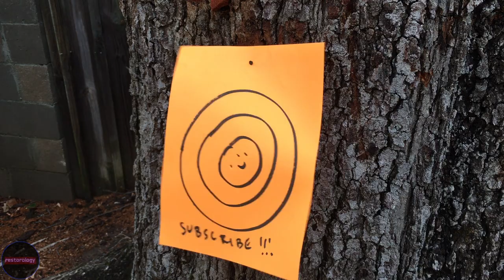Antique BB Gun Restoration in ONE MINUTE!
This week's video is a movie film teaser trailer style video showcasing the repair and restoration project of a 1930's vintage Daisy BB gun air rifle that I released on my channel several months ago.

I was watching trailers for some of the new shows coming out this fall and thought it would be fun to make my own! I hope you enjoy it...please comment and let me know what you think of it!